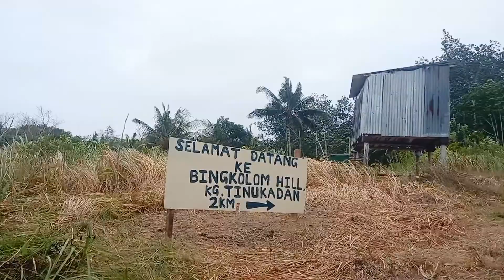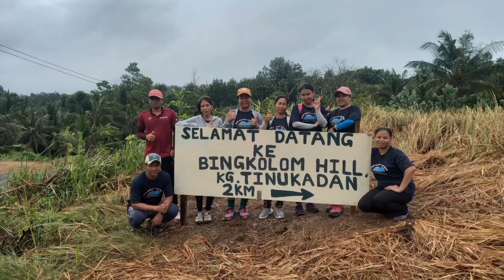Trek Hiking Bingkolom Hill Kampung Tinukadan Kudat